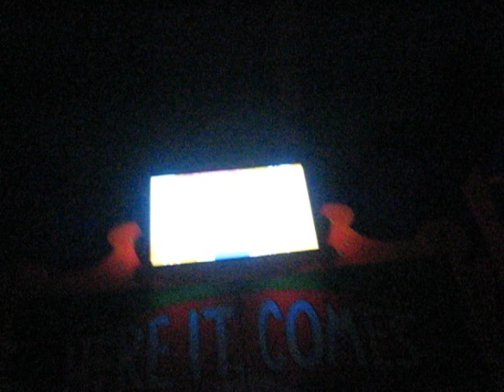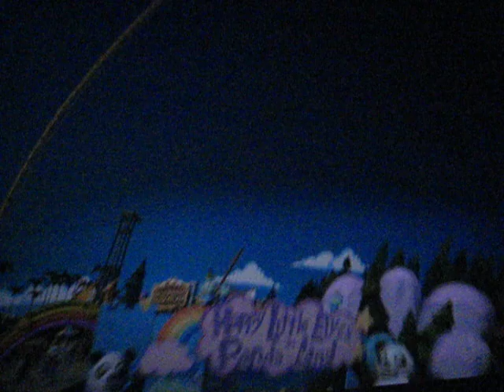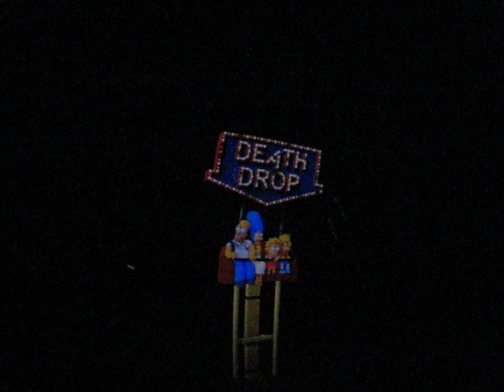Simpsons Ride @ Universal Studios